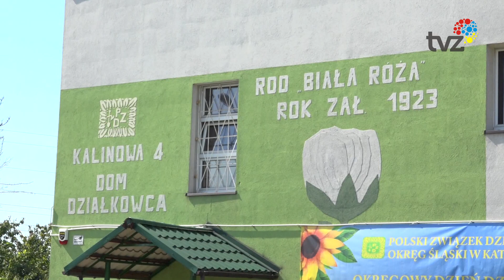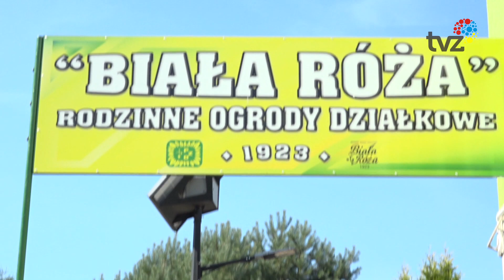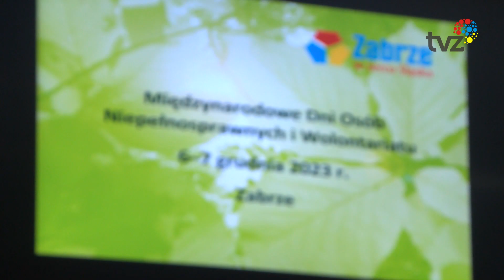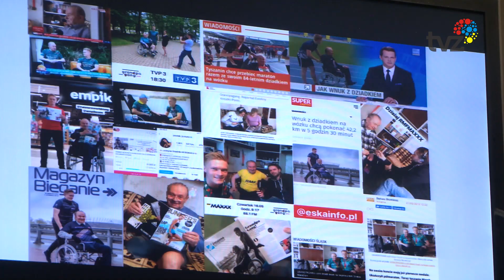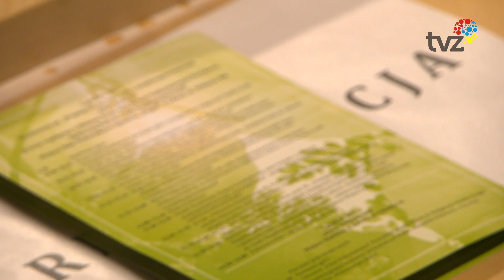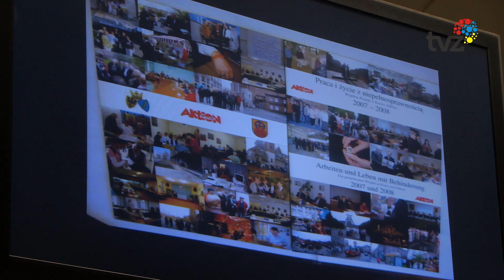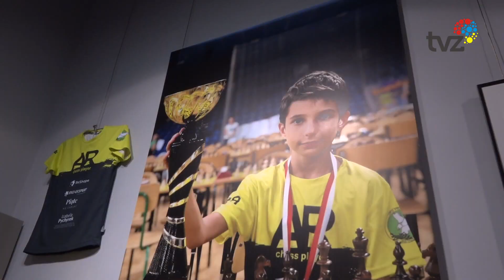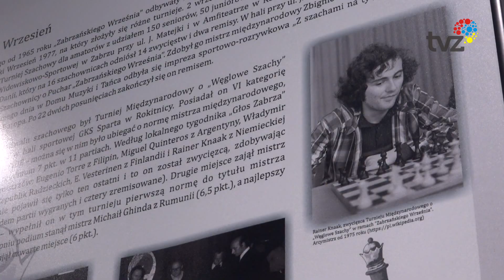WYDARZENIA - SERWIS INFORMACYJNY (08.12.2023)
1. W Galerii Café Silesia otwarto wystawę poświęconą królewskiej grze czyli szachom. Podczas zwiedzania przeniesiemy się w fascynujący świat 64 pól, gdzie plansza staje się areną strategicznych wyzwań i intelektualnej przygody.

2. W Zabrzu odbyła się konferencja poświęcona osobom z niepełnosprawnościami

 3. Trwają spotkania z mieszkańcami i radami poszczególnych dzielnic.
Jedno z nich odbyło się w dzielnicy Zaborze-Północ.